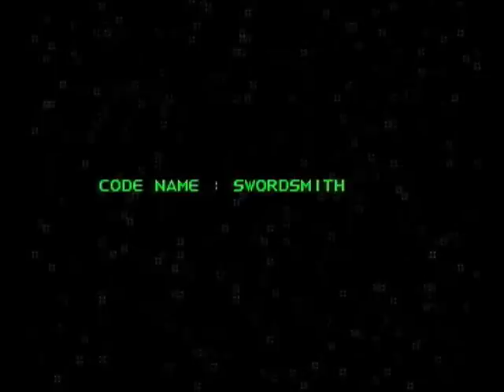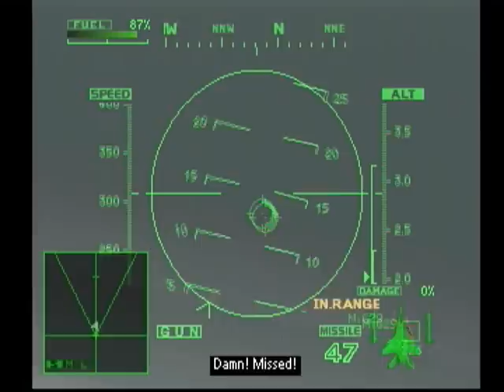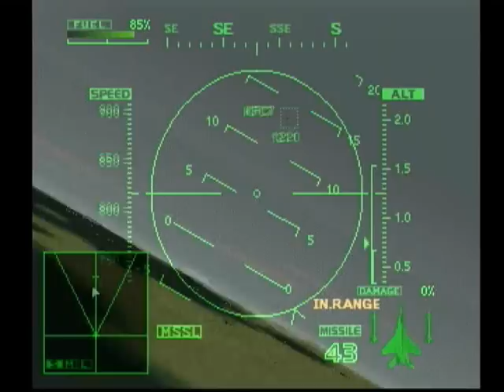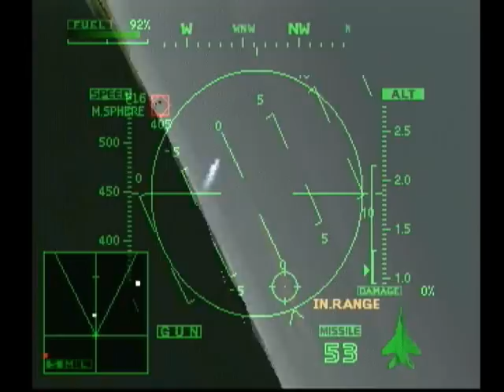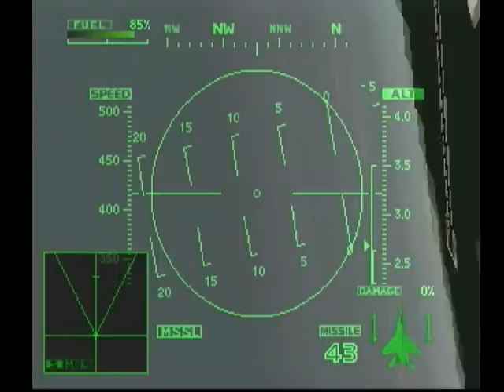Ace Combat 2 - Mission 09 - Swordsmith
I play and ramble through "swordsmith" from Namco's Ace Combat 2.